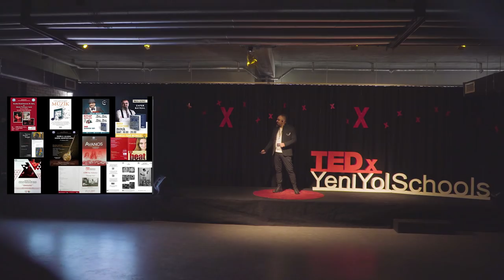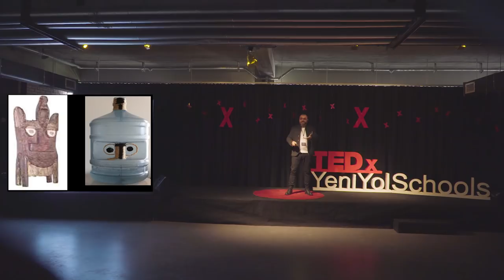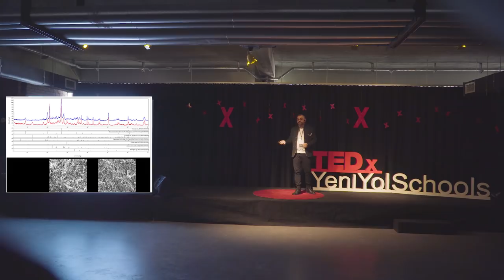Hayat, doğru soru sorabilme sanatıdır. | Zafer BAYKAL | TEDxYeniYolSchools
Erzurum’da doğdu. 1998 yılında Eskişehir Anadolu Üniversitesi Güzel Sanatlar Fakültesi Resim Bölümünden mezun oldu. 2001–2014 yılları arasında Van Yüzüncü Yıl Üniversitesi Güzel Sanatlar Fakültesi Resim Bölümünde araştırma görevlisi olarak çalıştı. Birçok kişisel ve karma sergide imzası bulunmaktadır. Profesyonel anlamda (kendi tasarladığı ve ürettiği otuz iki adet) “udu”yu dillendiren sanatçı, 2014 yılında Sihirli Kapı Akademi’ yi kurdu. 1996 yılından bu yana şiir yazmaktadır. Bu yönüyle de-ressam ve lutiye olmanın dışında- sanatseverlerin dikkatini çeken multidisipliner bir sanatçı kişiliğe sahiptir. Konserleri ve sergileriyle sanat vitrininde olan, spiritüalist anlayışında reenkarne doğasını kırık seslerine aksettiren sanatçı, özgün imgelere yüklediği bilinç boşalmasıyla edebiyat vitrinindeki yerini almıştır. İlk kitabı “Kırık Sesler” Sıfır Yayınları tarafından yayımlanmıştır. He was born in Erzurum. In 1998, he graduated from Faculty of Fine Arts, Department of PaintingEskişehir Anadolu University, . Between 2001 and 2014, he worked as a research assistant at Van Yüzüncü Yıl University, Faculty of Fine Arts, Department of Painting. He has many personal and mixed exhibitions. In 2014, he founded the Magic Door Academy. This talk was given at a TEDx event using the TED conference format but independently organized by a local community.